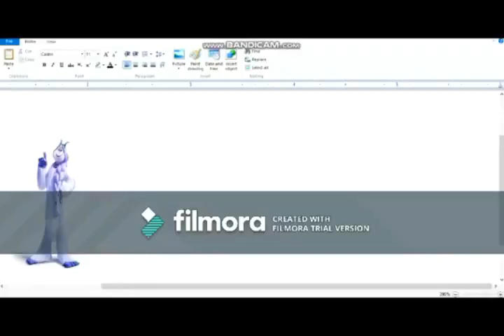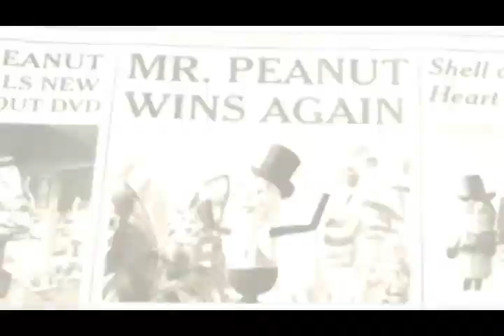PlantersTales: Theme Song (2015)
Taken From PlantersTales: Planters Park (2015).